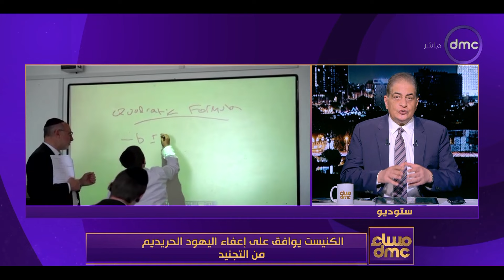مساء dmc - الكنيست يوافق على إعفاء اليهود الحريديم من التجنيد.. تعليق الإعلامي أسامة كمال